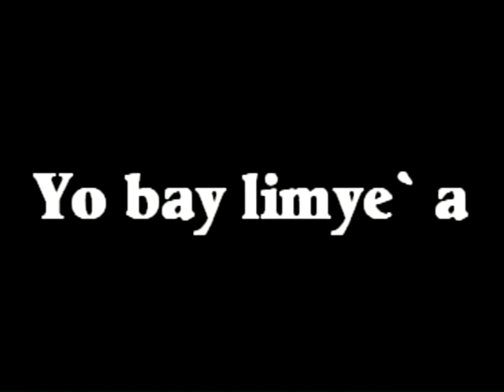Canaval Mirak (yo bay limye a) - Mario De Volcy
canaval mirak 1991, mario de volcy